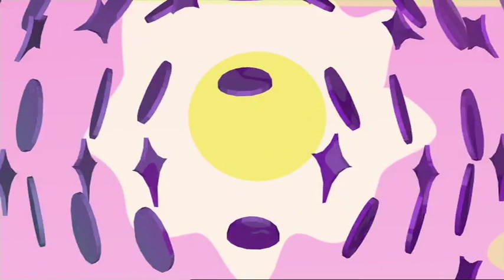The Eggs: Too Much of a Good Thing